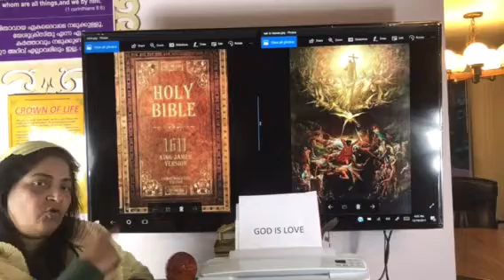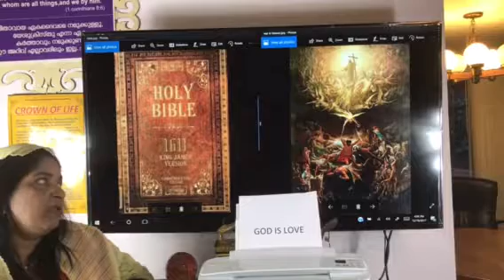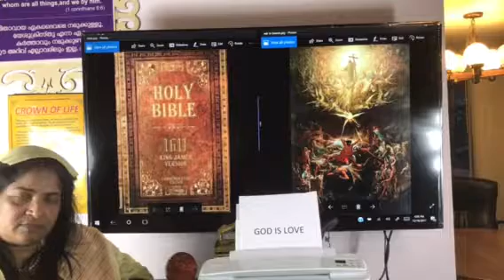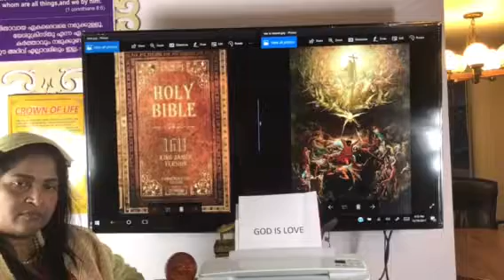What is Bible?